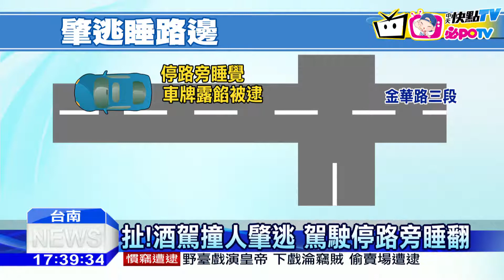20161112中天新聞 酒駕肇逃躲路旁偷睡 車牌露餡遭逮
台南一名男子，12號凌晨酒駕上路，結果在金華路口擦撞一輛機車，但男子不但沒下車查看，逃離後還把車停在路邊停車格睡覺，男子以為天衣無縫，卻沒想到他的車牌早被路旁攤販記下報警，當場被員警逮到。